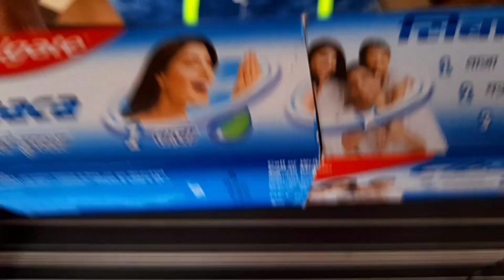Make Pen Stand By Using Toothpaste Cover|| Parul Arya- Creative World